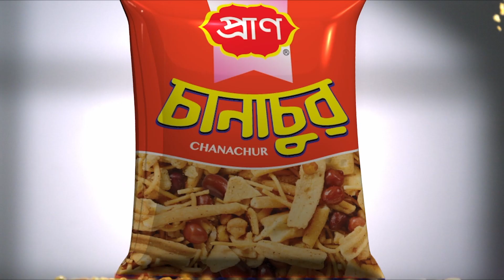সদরঘাটে ঘরমুখো মানুষের ভিড় | Jago News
সদরঘাটে ঘরমুখো মানুষের ভিড়